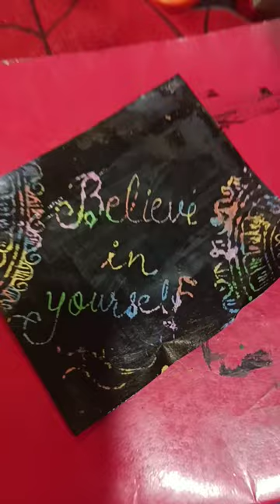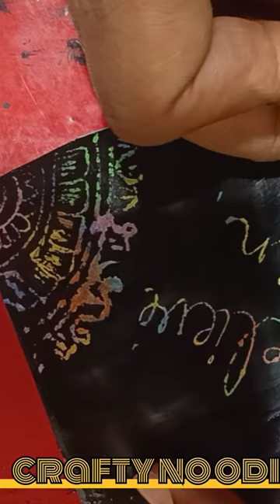how to make handmade scratch card ll easyway ll using oilpastel color ll try it very interesting